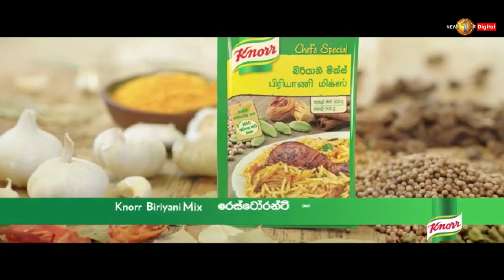ත්‍රීරෝද රථයට දෙන ඉන්ධන කෝටාව වෙනස් වෙන හැටි?